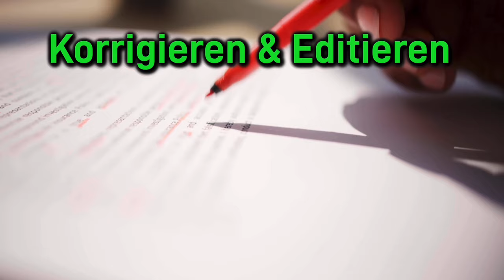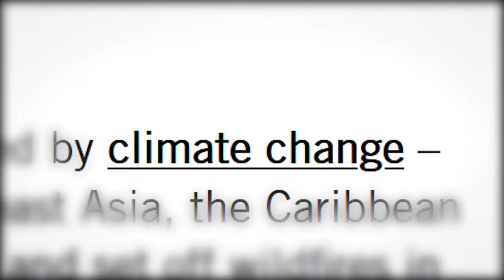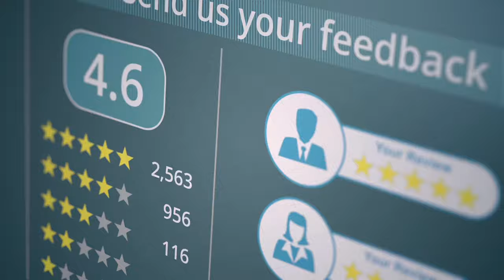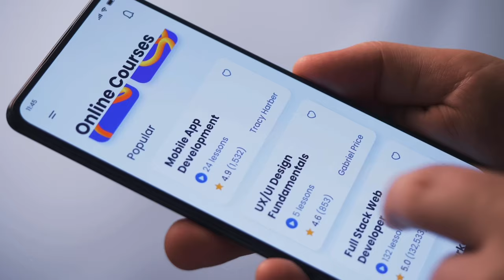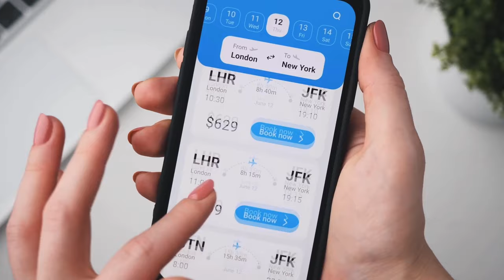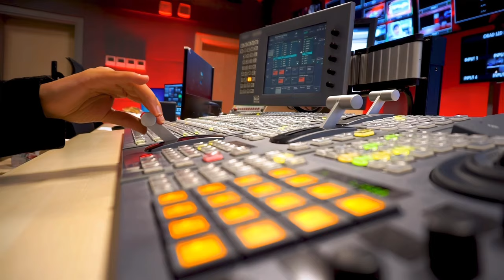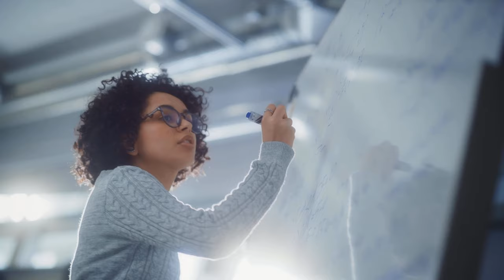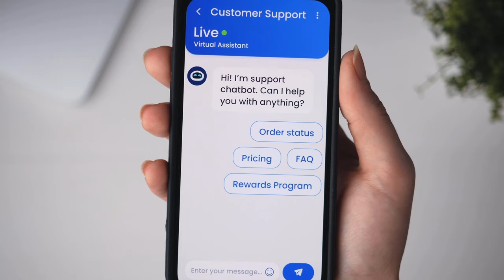6 angesagte Jobs in 2024 fürs Home Office - mit denen einfach 75€ pro Stunde winken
Wir zeigen euch heute 6 angesagte Jobs in 2024, welche ihr von zu Hause ausüben könnt. Ihr könnt einfach 100€ die Stunde verdienen. Ihr braucht keine Vorkenntnisse oder Startkapital dafür.

Kapitelübersicht:
00:00 Einleitung
01:06 Job 1
02:32 Job 2
03:53 Job 3
05:46 Job 4
07:21 Job 5
08:21 Job 6